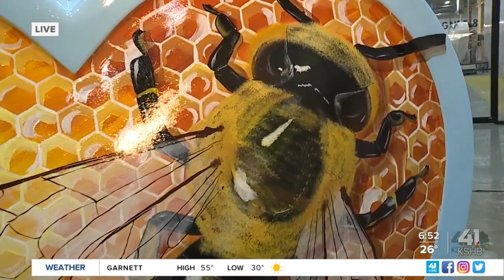Parade of Hearts takes next step toward completion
Artists have completed painting 154 oversized hearts with the letters “KC” to be displayed across the Kansas City metropolitan area for the first-ever Parade of Hearts.